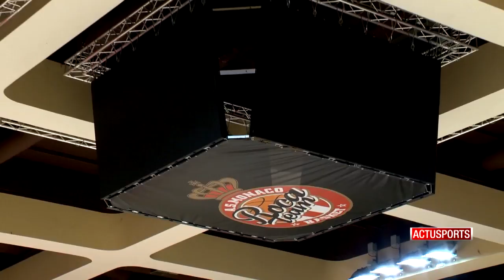Le LED CUBE arrive à la Salle Gaston Medecin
Composée de 4 écrans, cette toute nouvelle installation permet au public de vivre encore mieux le match avec une diffusion à 360 degrés. Le CUBE proposera les informations traditionnelles du tableau d’affichage, le score, le chrono, les fautes et le nombre de points par joueurs : il permettra également de promouvoir les sponsors et partenaires. Après le parquet repeint aux couleurs de la Roca Team, cet équipement s’inscrit dans la stratégie de développement du Club.